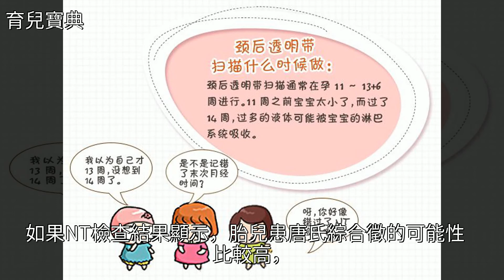關於NT檢查，孕媽必須要知道的5個問題，你注意到了嗎？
關於NT檢查，孕媽必須要知道的5個問題，你注意到了嗎？關於NT檢查，孕媽必須要知道的5個問題，你注意到了嗎？懷孕 分娩 唐氏綜合症 經濟 孕產